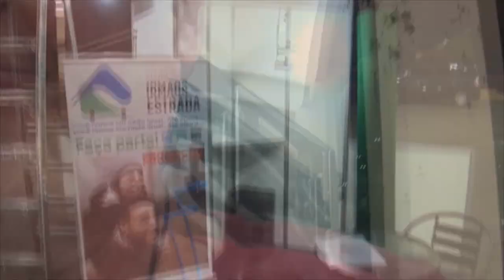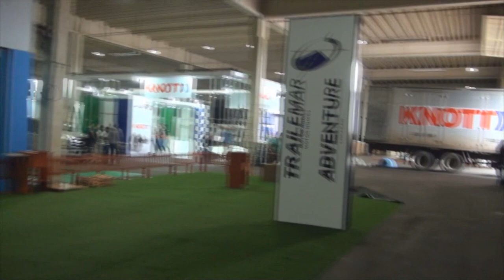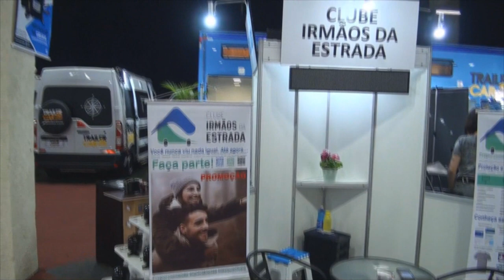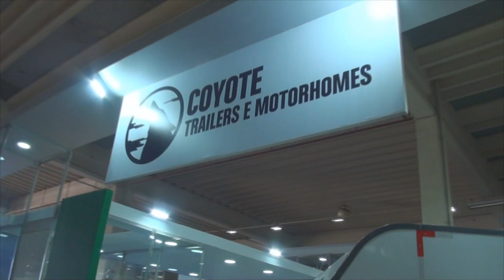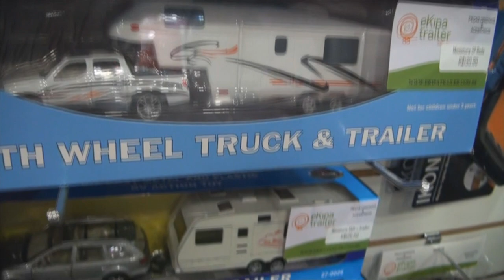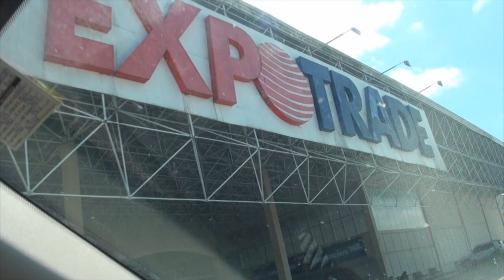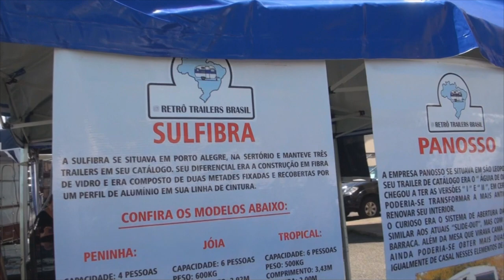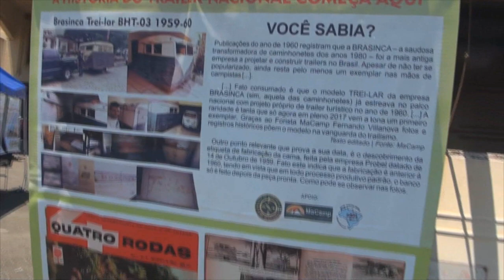# 286 Bastidores da Exposição - Maratona Expo Motorhome